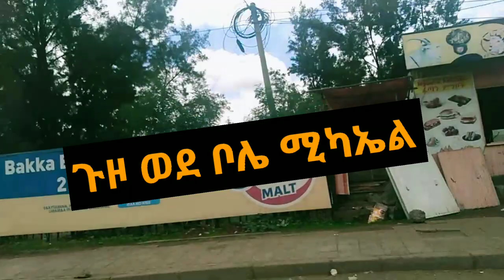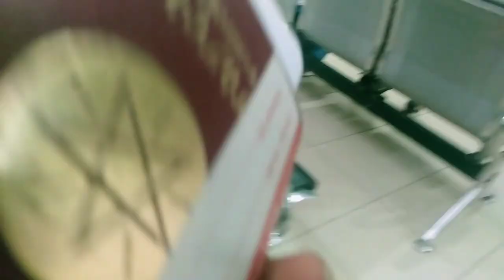ከአረብ አገር በካርጎ እቃ ከመላካችሁ በፊት ማወቅ ያለባችሁ ወሳኝ ነገር#ከቦታው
ከዚህ ሁሉ ስቃይ ቢቀርስ#donkey tube
SEADI&Ali Tube#Abdi Wollo Tube#Dawud Tube#Emebet Kassa#